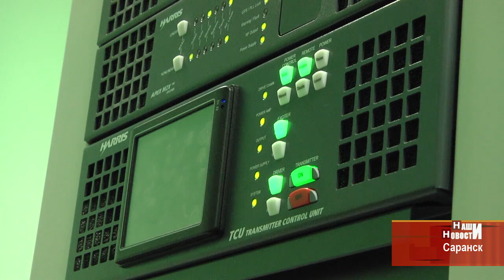Ёлочка, гори! На саранской телебашне включили подсветку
В преддверии Чемпионата Мира столица Мордовии обзавелась новой достопримечательностью. Её видно почти из любой точки города и даже из-за его пределов. Речь о саранской телебашне, которая получила архитектурную подсветку.